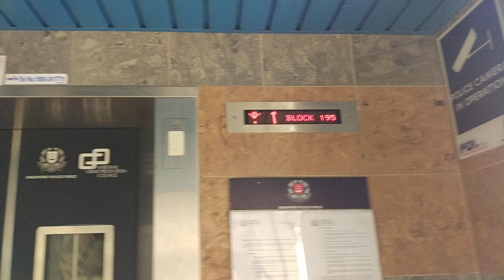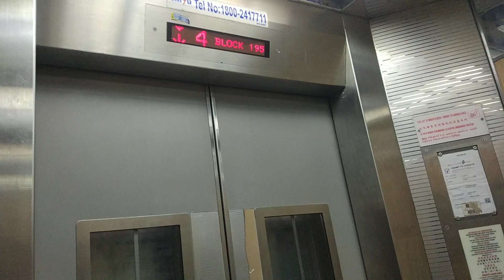Block 195 Toa Payoh Fujitec Elevator Lift J